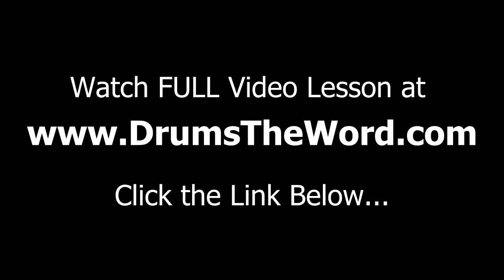★ Self Esteem (The Offspring) ★ Drum Lesson PREVIEW | How To Play Song (Ron Welty)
In this EXCLUSIVE video drum lesson I'm going to show you how to play the song "Self Esteem" by The Offspring...featuring the drumming of Ron Welty.